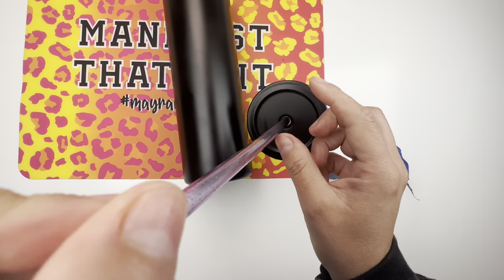Rhinestone leopard spot tumbler design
Hello precious Baddiees 💕💕💕

Tumbler-

Rhinestones -

Purple

I would do 6 packs to be safe

Green

Glue

Wax pens

Green vinyl

Tumbler turner

Rhinestone tray is from